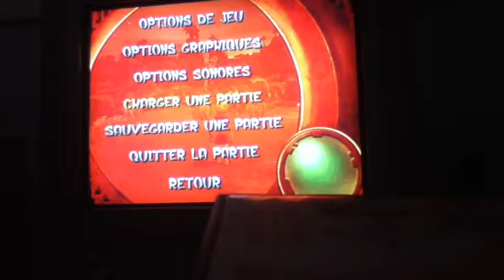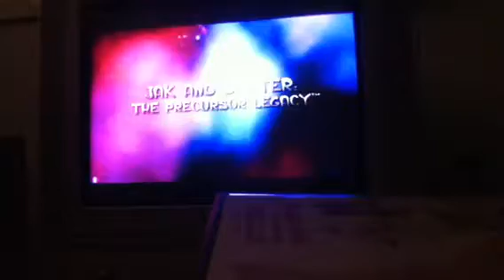Jak and daxter-episode 1-le rocher du geyser